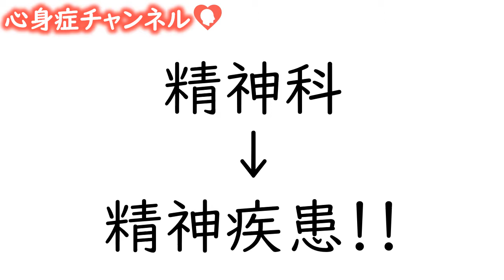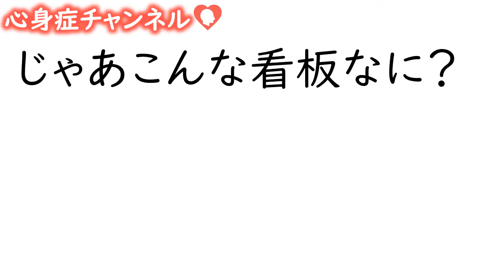精神科と心療内科の違い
精神科は精神疾患（うつ病・統合失調症…など）
心療内科は心身症（過敏性腸症候群・片頭痛…など）